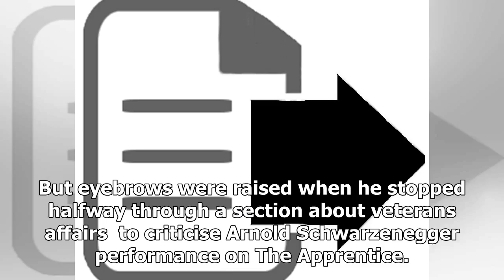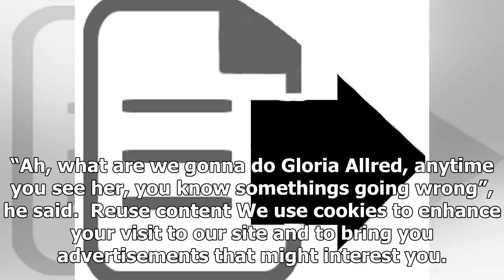Us Latest News - Trump plucked rant veteran to defeat schwarzeneggers attack on trial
Us Latest News - Us Latest News - Trump plucked rant veteran to defeat schwarzeneggers attack on trial

Oh, it was so successful. Get a big  star and he can’t pull it off President Donald Trump speaks during a rally in Pensacola, Florida AP Even by his standards, Donald Trumps speech at a rally in Pensacola on Friday was wideranging. But eyebrows were raised when he stopped halfway through a section about veterans affairs  to criticise Arnold Schwarzenegger performance on The Apprentice. The President was talking up his plans to reform whats known as VA when he abruptly branched off to discuss the...